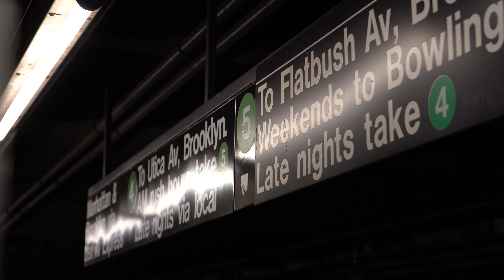NEW YORK 2021